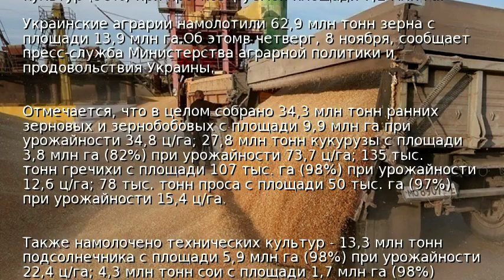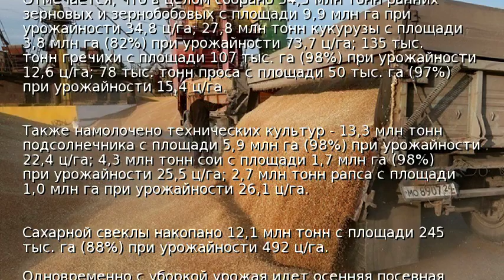Украина намолотила почти 63 млн тонн зерновых